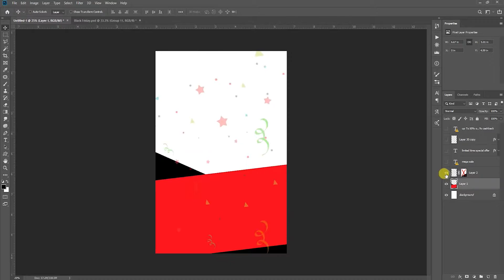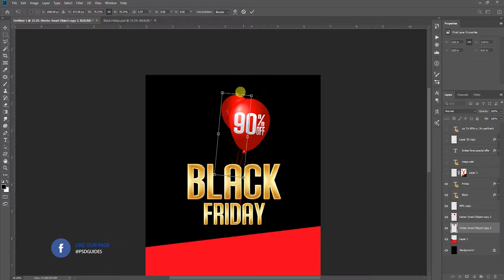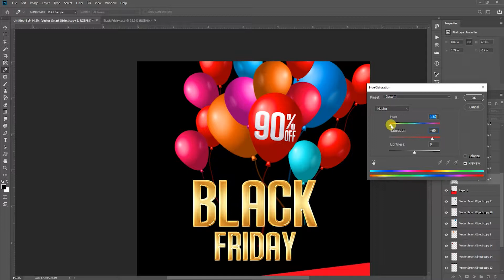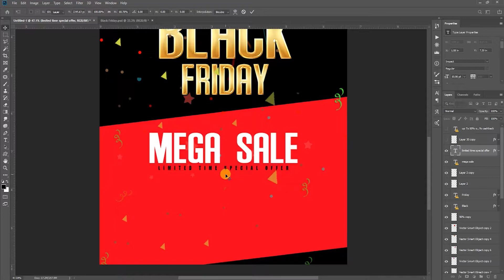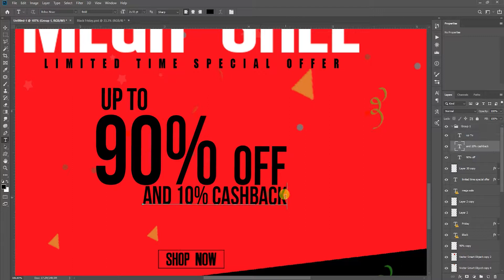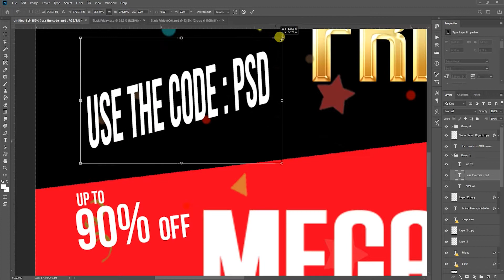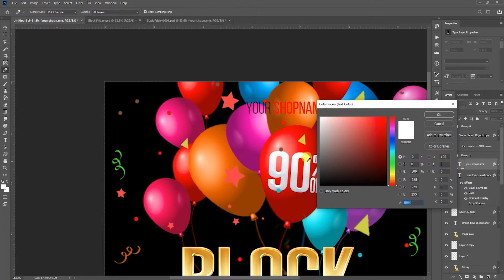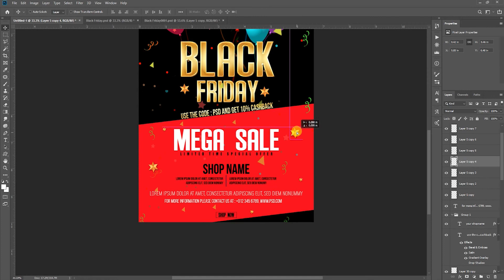How to create Black Friday Mega Sale Poster Designs - Photoshop Tutorials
Hi Everyone Today i am showing a How To Create A Black Friday Mega Sale Poster Designs - Photoshop cc 2019. simple setup follow and change good poster out.